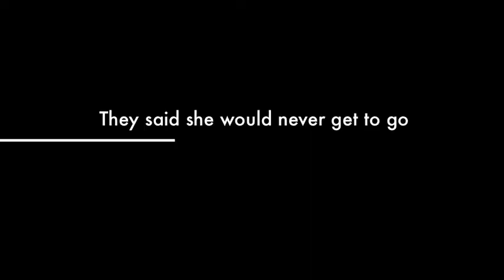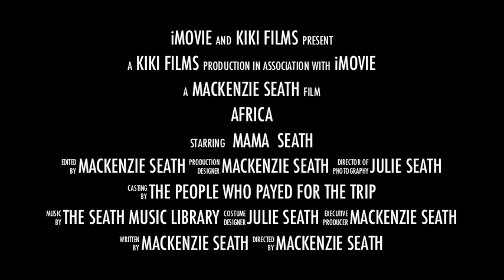Africa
This is a funny video Mackenzie did one day while she was bored. It's her first video. Based on footage and photos taken by her mom, Julie on her first trip to Malawi in 2011.